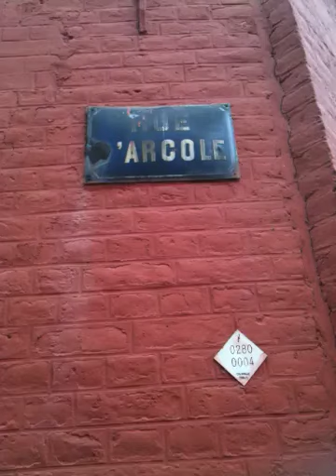ROUBAIX ALMA le 06/09/2011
Roubaix rue d 'Arcole
 ou CALCUTTA ?
A 300m de grand place et de la mairie , au pied de la plus grande entreprise  francaise de VPC
Merci pour les gens qui y vivent et y travaillent !!!